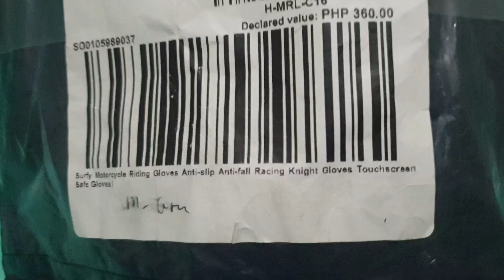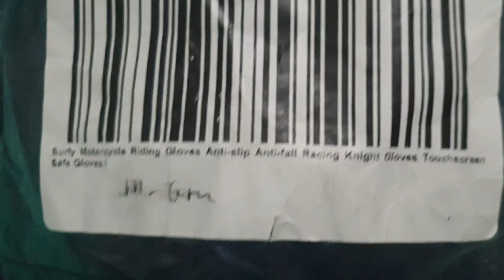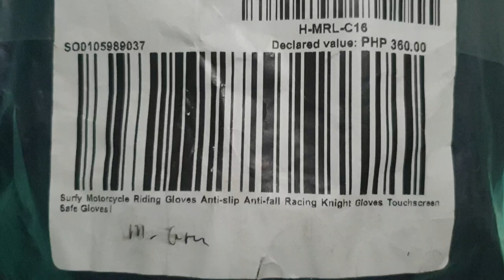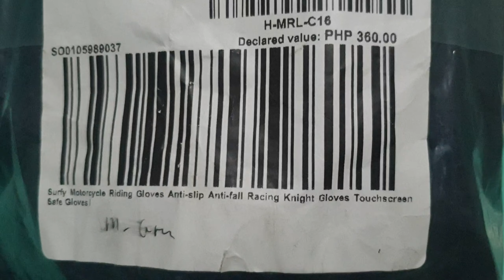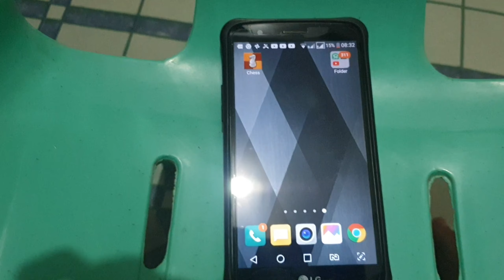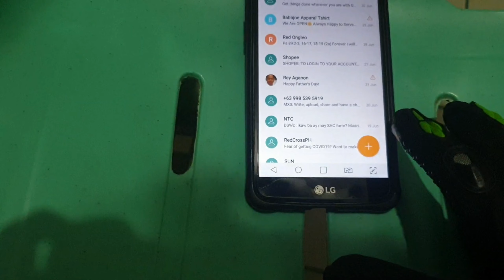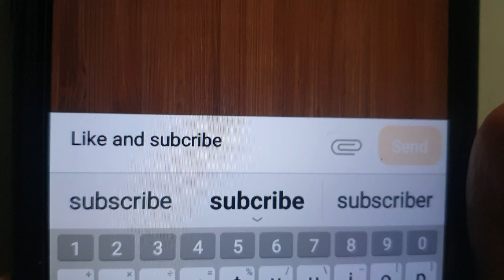Surfy Motorcycle Riding Gloves unboxing review from Lazada PH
My review to surfy riding gloves from lazada PH